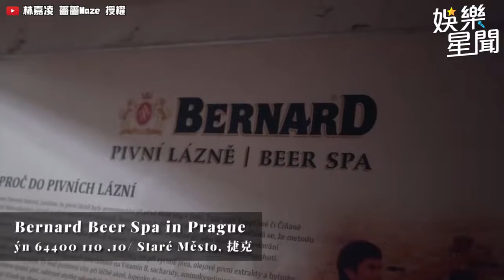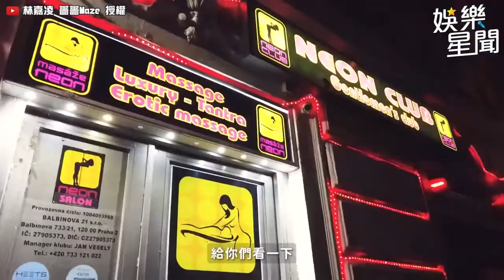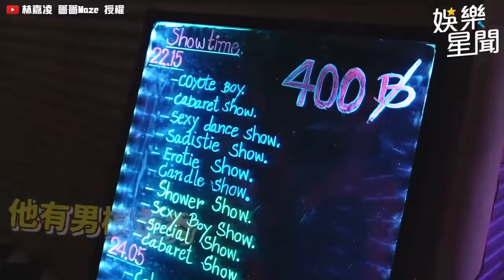薔薔泡啤酒浴美背煞到小鮮肉！店員厚實手掌讓她難得嬌羞！｜娛樂星聞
林嘉凌 薔薔Maze 授權